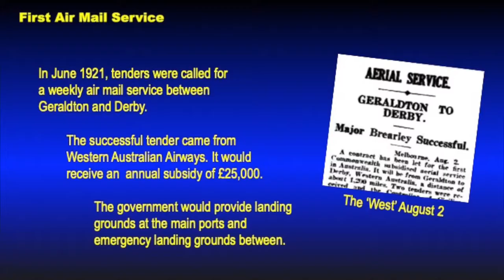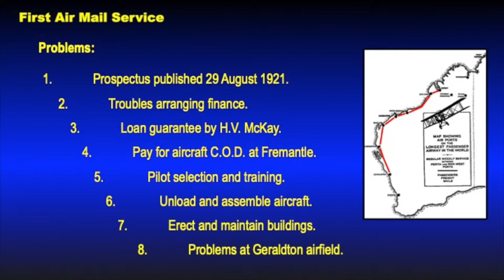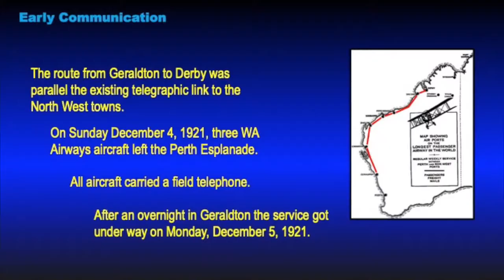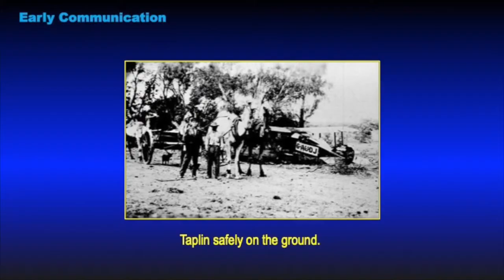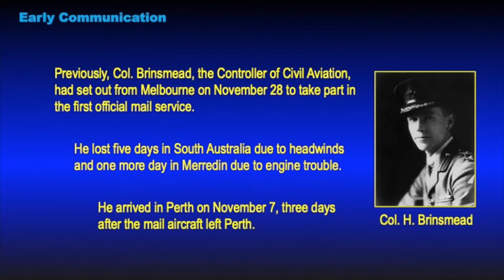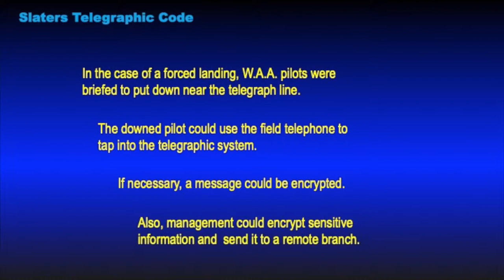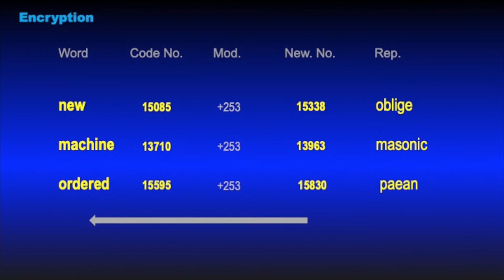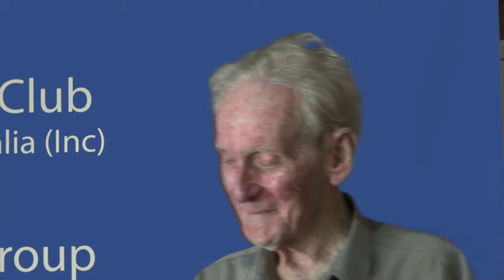West Australian Airways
Western Australian Airways, which had won the tender for an airmail service between Geraldton and Derby, set about the task.  If anyone could, it would be Major Norman Brearley. It wasn’t going to be easy. There were crashes and loss of life. Charles Kingsford-Smith, Bob Fawcett and Len Taplin, Arthur Blake and Val Abbott were early pilots.  On 5/12/1921 service got underway. However, that was just the start of the story.